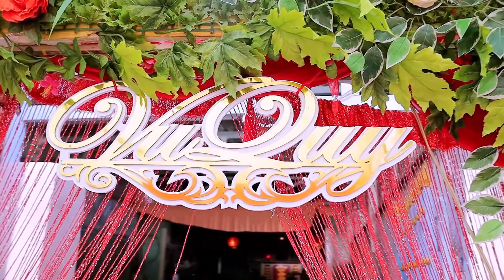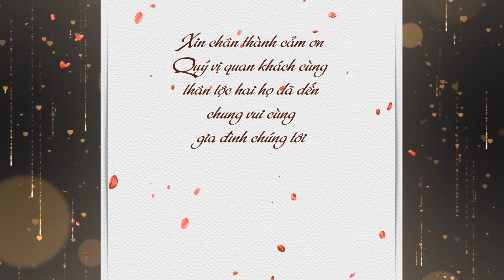LỄ VU QUY BÍCH TIỀN & MINH TRÍ